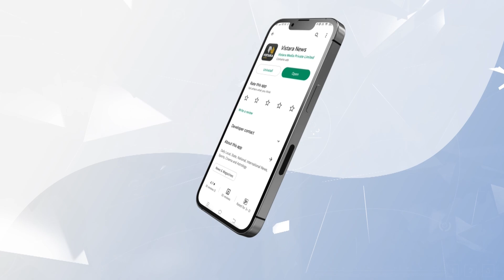ಯಡಿಯೂರಪ್ಪನವ್ರು ಯಾವುದೇ ಒಂದು ಜಾತಿಗೆ ಸೀಮಿತವಲ್ಲ | BY Vijayendra Praise Father Yediyurappa | Vistara News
ಶಿವಮೊಗ್ಗದಲ್ಲಿ ನಡೆದ ಸನ್ಮಾನ ಕಾರ್ಯಕ್ರಮದ ವೇಳೆ ಬಿಜೆಪಿ ನೂತನ ರಾಜ್ಯಾಧ್ಯಕ್ಷ ಬಿ.ವೈ.ವಿಜಯೇಂದ್ರ ಅವರು ಮಾಜ ಸಿಎಂ ಬಿ.ಎಸ್.ಯಡಿಯೂರಪ್ಪ ಅವರ ಬಗ್ಗೆ ಮಾತನಾಡಿದರು.